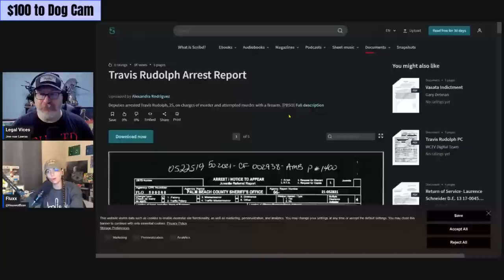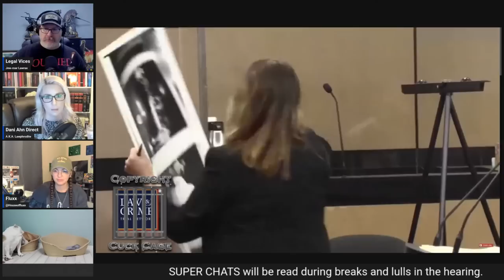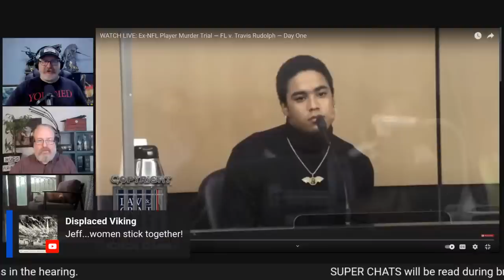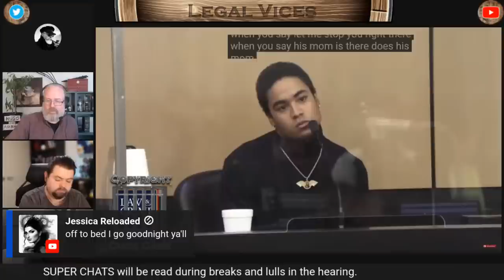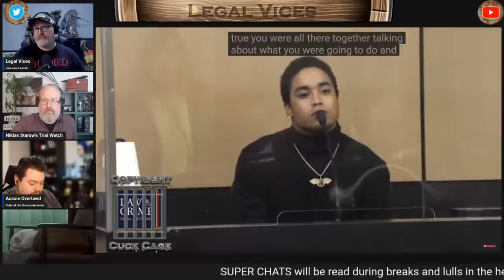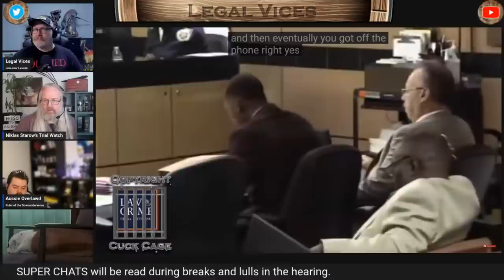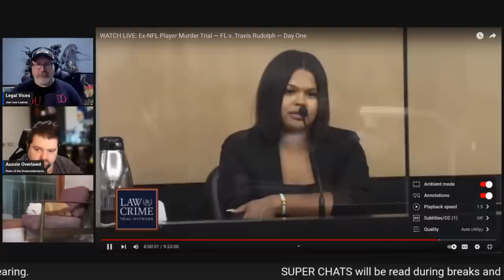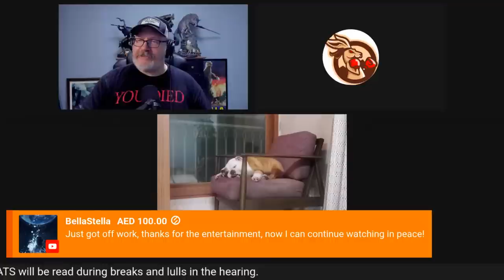DAY 1: FL v. TRAVIS RUDOLPH : MURDER TRIAL!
Day 1: Opening statements, Testimony of Ex-Girlfriend's Brother - Keishaun Jones, Direct Testimony of Ex-girlfriend - Dominique Jones

Former NFL player TRAVIS RUDOLPH charged with 1 count of FIRST DEGREE MURDER and 3 counts for ATTEMPTED MURDER.  Join me and guests for this BIZARRE trial.